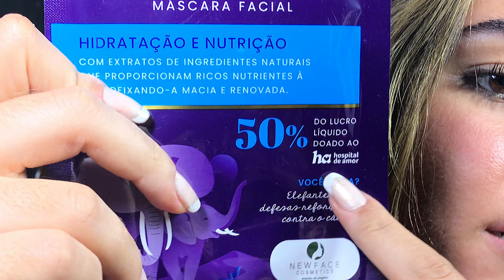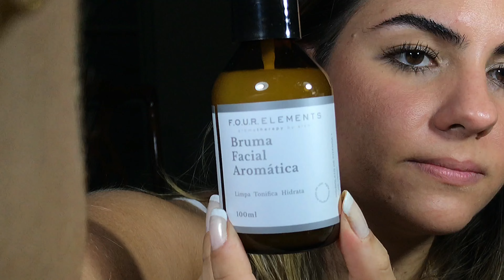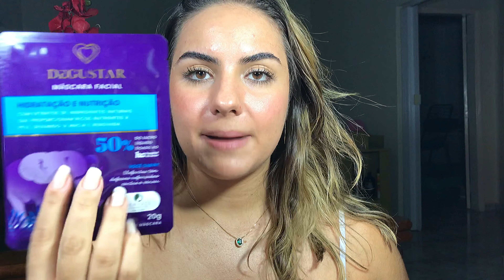BOX MAGENTA - MAIO 2021 - primeiras impressões #1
você assina? gosta? me conta.

produtos que vieram
Mascara Capilar Jaques Janini 19,90
Iluminador Dailus 20,58
Máscara kialongamento lacre21 22,90
Máscara relaxante new face 21,76
Bruma four elements 69,00
Total: 154,14